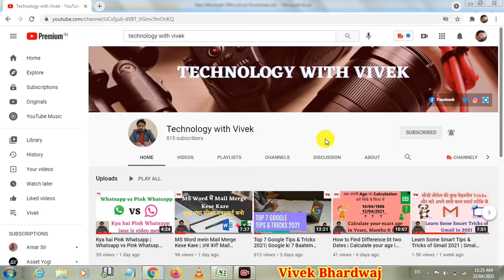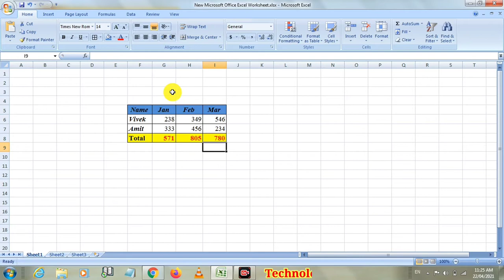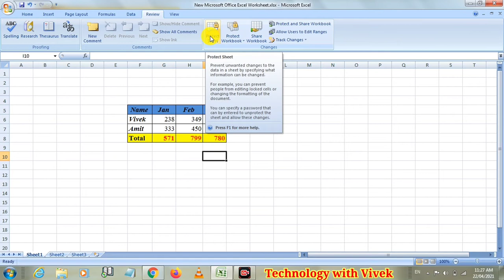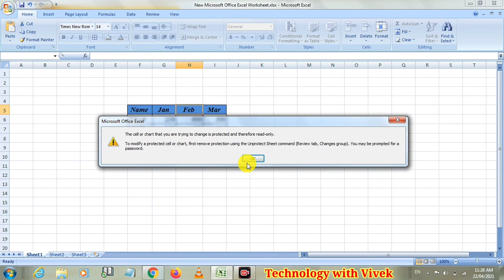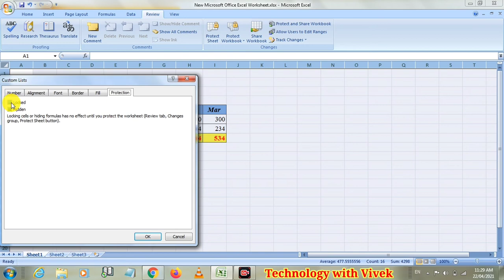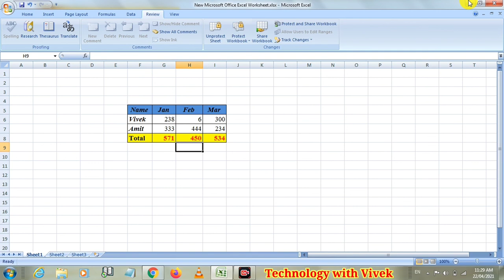How to Lock a Particular Cell or Table in Excel | MS Excel amazing trick 2021 | Excel Tricks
Namaskar doston aaj ke is video mein hum aapke liye lekar aaye hai excel ka ek kamal ka feature jiski madad se aap apni kisi bhi cell or ya table ko asani se lock kar sakte hai. To iss video ko ant tak pura jarur dekhen.

Title Tag
MS excel,
Excel Tricks,
excel,
MS excel functions,
How to lock a cell in excel,
how to lock a table in excel,
excel amazing tricks,
excel amazing tricks 2021,
excel mein kisi bhi cell ko lock kese kare,
excel mein cell ko lock kare,
Cell lock in ms excel,
how to fix cell in excel,
technology with vivek,
vivek bhardwaj,
how to lock cells in excel,
protect sheet in excel,
how to use protect sheet in excel,
how to lock individuals cell in excel,
lock formula in excel,